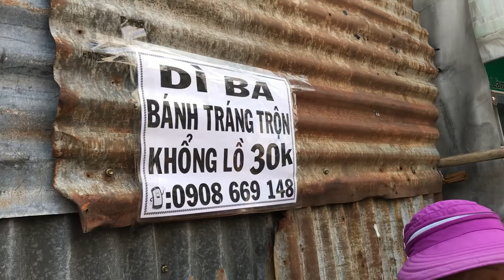Bánh Tráng Dì Ba với Bịch Siêu khổng lồ chỉ 30k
Bánh tráng Dì Ba. hẻm 1005, Trần Xuân Soạn, Q7, TP HCM ở bên tay phải. Bánh tráng Dì Ba được cho là siêu khổng lồ chỉ 30k được đa dạng nguyên liệu.